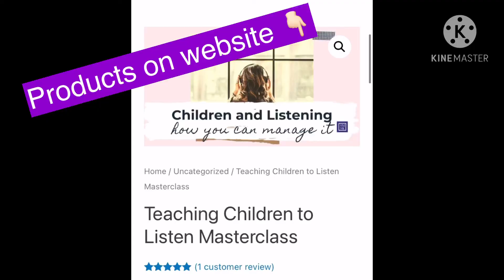Gentle Parenting: When your child says No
This video from Miranda Hodge at Smart Mama Smart Kids Parenting will share why small children find it hard to stop when you say ‘no’... and what you can do about it!

Video Masterclass ‘Teaching kids to Listen’ with bonus workbook available NOW here for $30 AUD:

FREEBIEs:
Webinar: 5 Things your Child needs you to Know about Emotions:

Book a free 20-min ‘can I help you? coaching call with Miranda